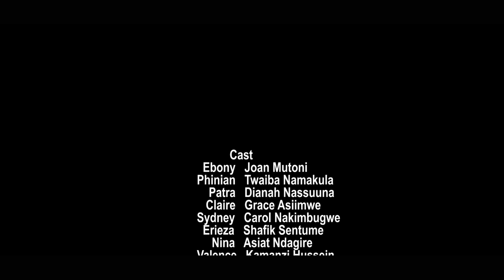ABANTU ABO Epsd 12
NGERO FILMZ